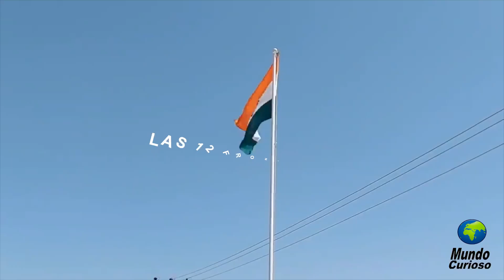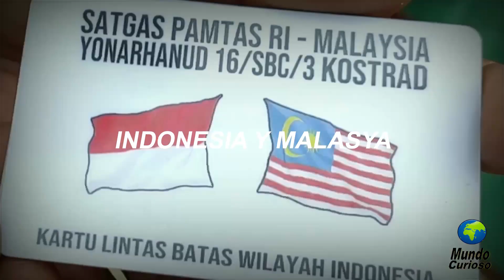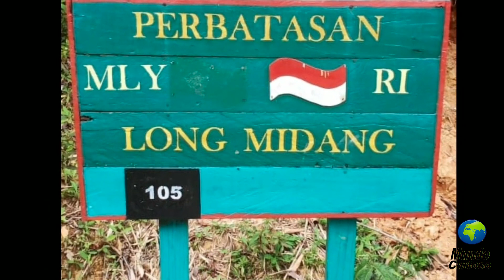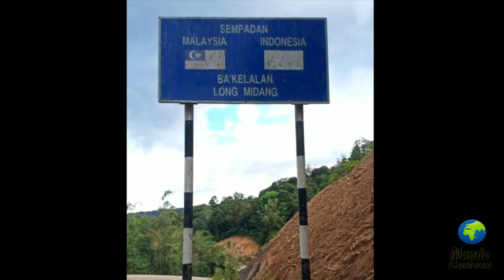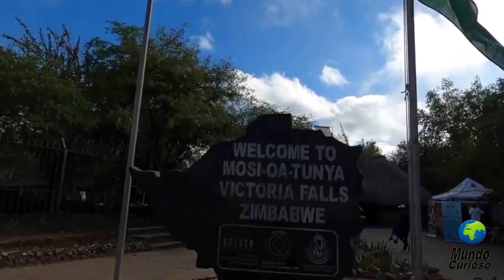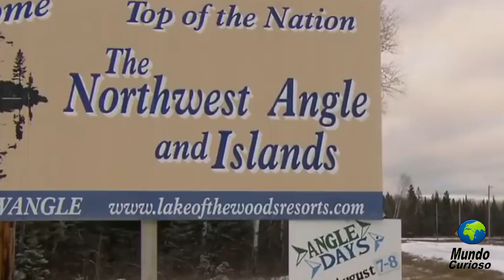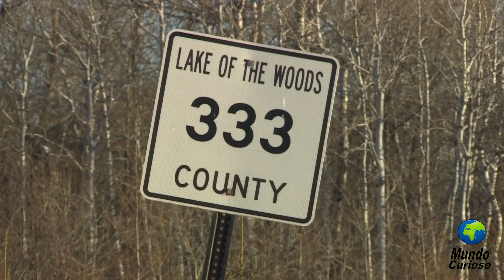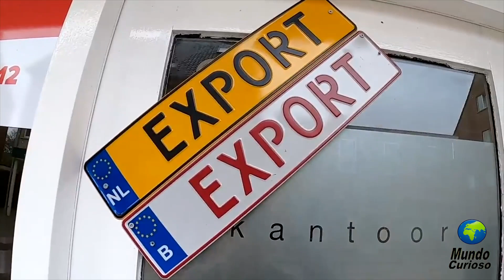🤯LAS 12 FRONTERAS MÁS EXTRAÑAS DEL MUNDO‼️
Cuando vas a salir de vacaciones, visitar a un país es  una cosa, pero cruzar las fronteras entre dos países o más  es otra muy diferente. Ya sea que estén divididas por grandes ríos o por ciudades, cada país tiene sus propias reglas que tratan de destacar ante su vecino. Te sorprenderás de ver las situaciones que se viven en las fronteras que veremos a continuación.